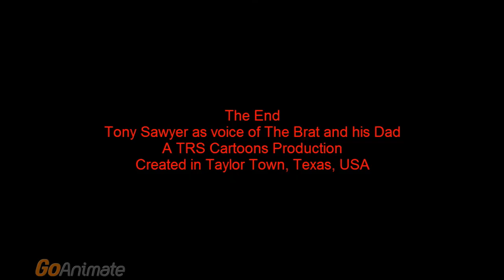The Brat Gets Gruonded: The Brat Beats Up His Mom and Gets Grounded